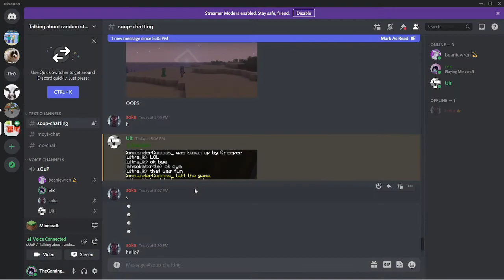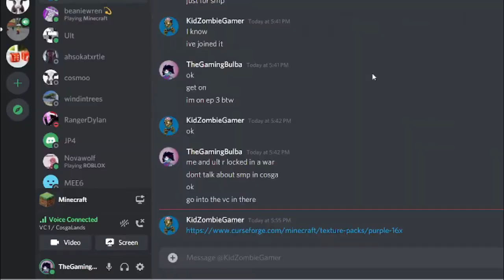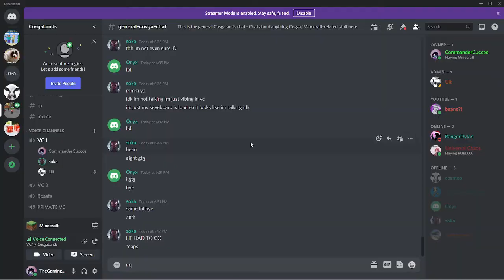ENDING a war in this Minecraft SMP... Soup SMP #3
Who will win, me or UltraJK?